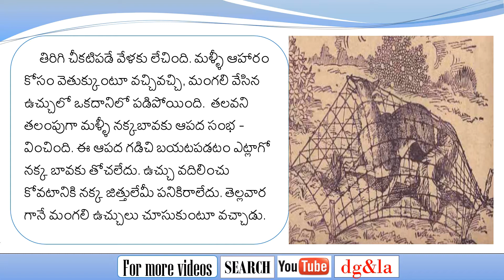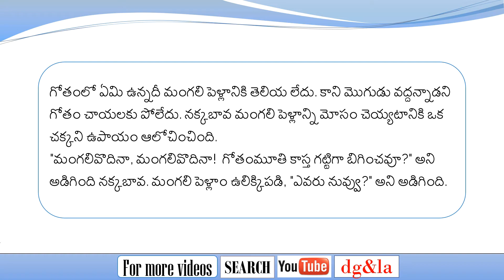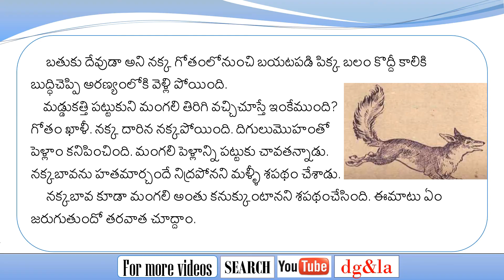TELUGU STORIES - CUNNING FOX - 3 జిత్తులమారి నక్క బావ HD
CUNNING FOX MISLEADS BARBER'S WIFE  MIGHT BECOME APSARA

In this story the Barber at last caught the cunning fox and tie it in a gunny bag. But the fox with its cleverness misleads barber's wife that she might become Apsara, if she sees it and how it escaped again?